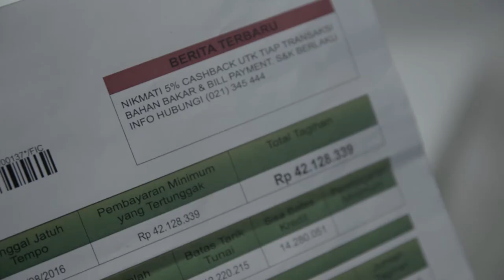WEBSERIES - PERMATA 100 JUTA MIMPI EPS 04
Client : Permata Bank
Agency : Narrada
Producer : Yudha Hari Radite
Director : Kuntz